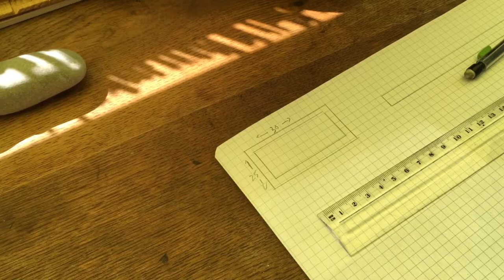How to make tradition Tofu mold / tofu press ,wood Diy